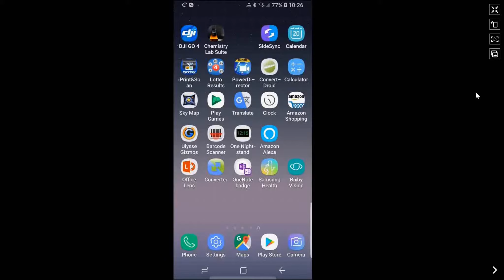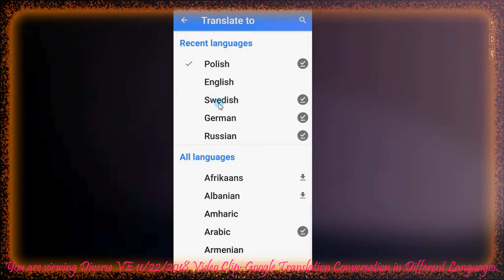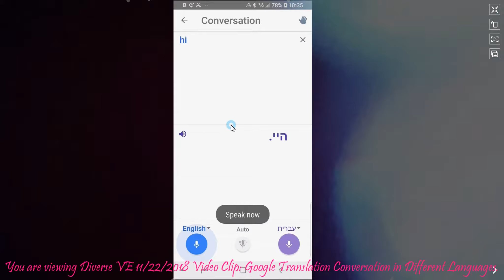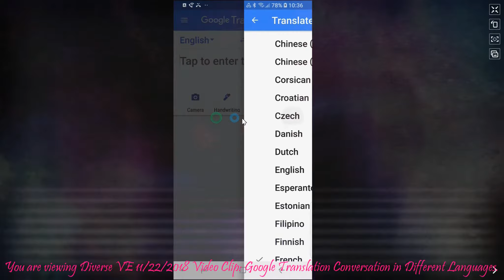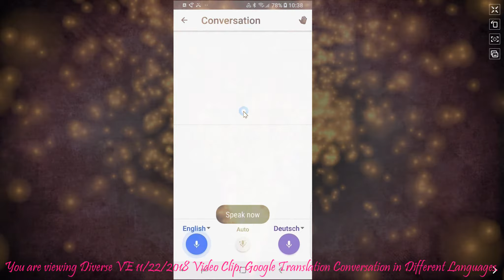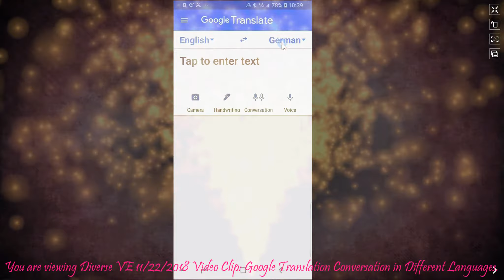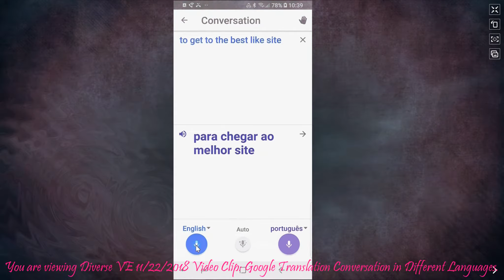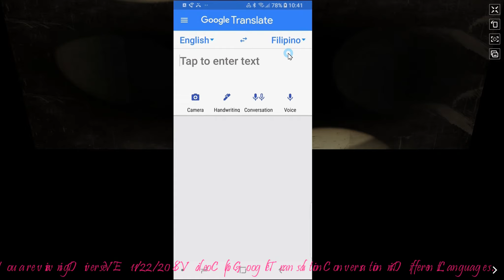Google Translate Multiple Language Talk Translation Conversation.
A short demonstration of google translate ability to speak and communicate in different languages where I talk and translate translates what I said.